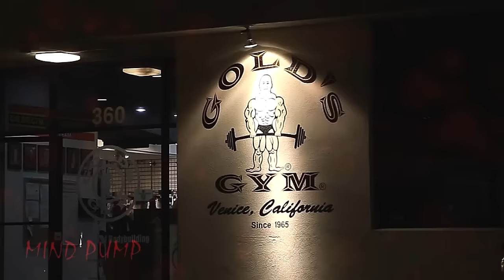WOLF IN MY MIND - Motivational Video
✧ Watch only in HD!

✧ Bodybuilding Motivation and Workout, Fitness Motivation, Training Motivation, Motivação Bodybuilding, Motivational Video, Olympia 2016.

1)This video has no negative impact on the original works (It would actually be positive for them)
2)This video is also for teaching purposes.
3)It is positively transformative in nature.
4)I only used bits and pieces of videos to get the point across where necessary.